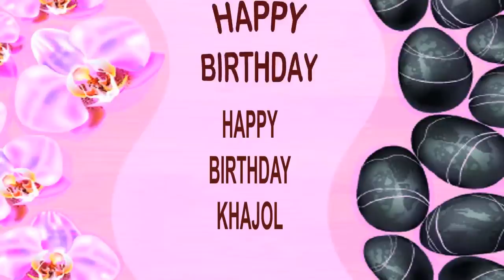Khajol SPA - Happy Birthday